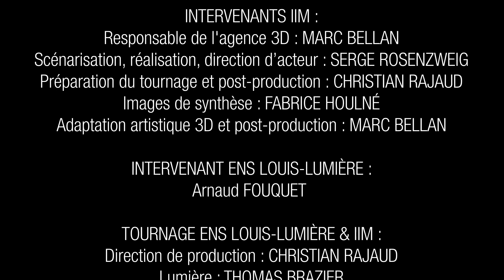Comment ! Vous saviez pas ? Adaptation d'un livre en clip vidéo par des étudiants de l'IIM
PROJET :
Le livre "Comment ! Vous saviez pas ?" de Gilbert Laffaille et Jean-Luc Allart, édité par Patrick Couratin et (Les Grandes Personnes), a été adapté en clip vidéo par Charles Seignolle et Steven Ligot, dans le cadre de la bourse aux Projets (BAP) de l'IIM.

La chanson de Gilbert Laffaille est interprétée par l'auteur.